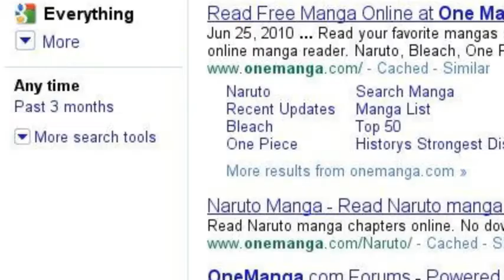good manga sites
on these sites you can read full length mangas on them you can also join the sites and post manga that you dont see